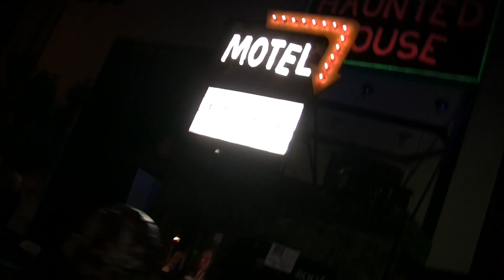MOTEL 6 Feet Under 2015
Check in at MOTEL 6 Feet Under in Anaheim – if you dare! HalloweenEveryNight.com